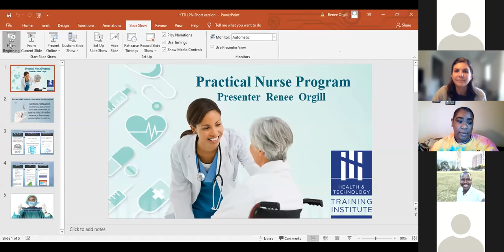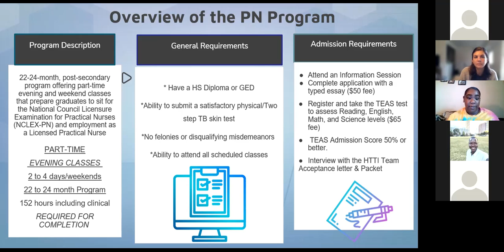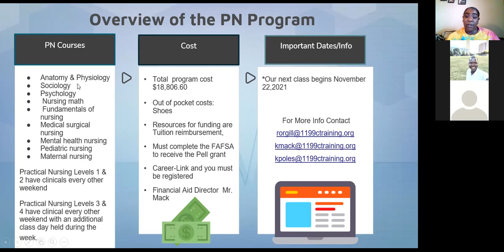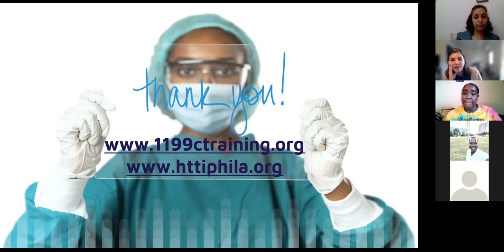HTTI Presentation How to Become a Nurse in U S